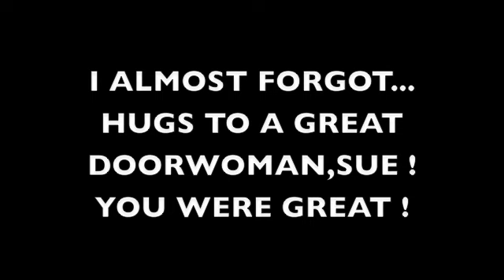THANKS TO "ON THE ROCKS,TACOMA"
COCO SAYS THANKS TO.